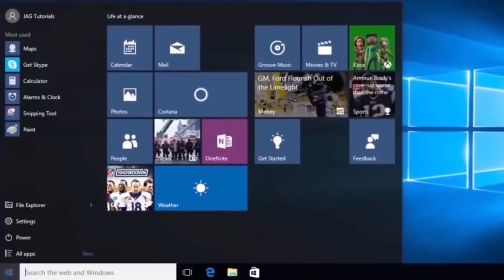Отмена самоизоляции | Класс народа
В сегодняшнем выпуске «Класса народа» разбираемся, с какими мыслями люди подходят к возможной постепенной отмене самоизоляции. Сохранило ли старшее поколение заработок и рассудок? Потеплело ли по отношению к Америке? Вопросы, вопросы. Как видите, я уже не надеюсь зацепить людей из поиска. Всё равно это не работает. Ничего не работает. Пора переходить к лайфхакам из тиктока.